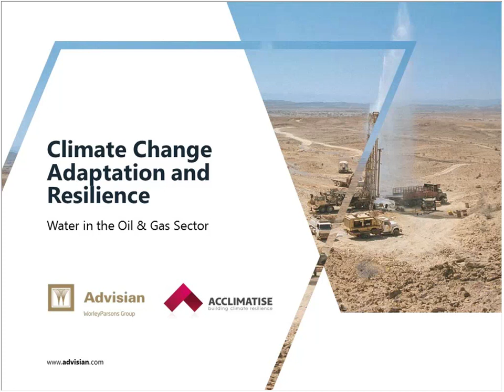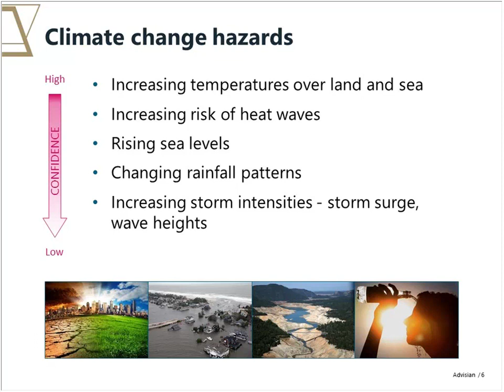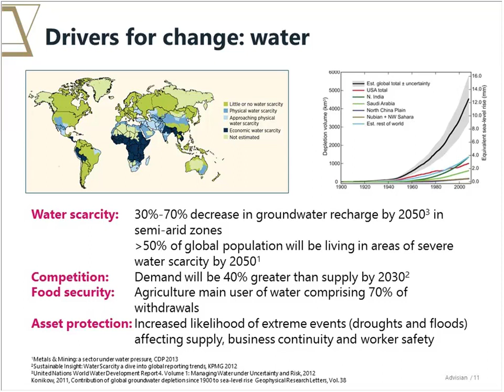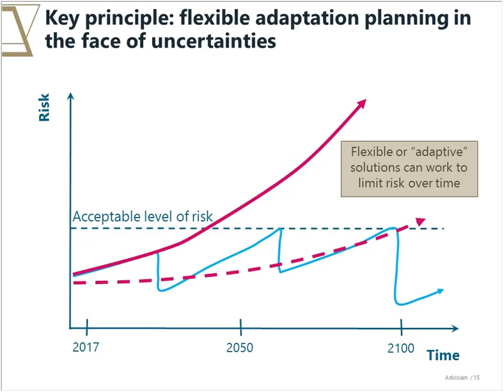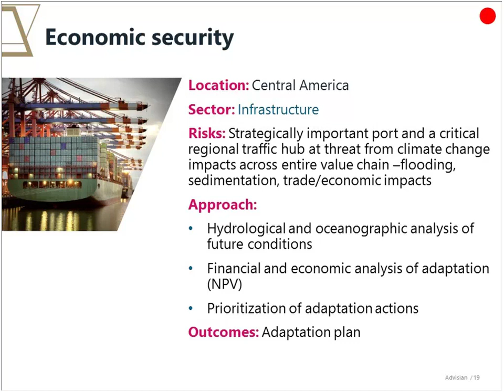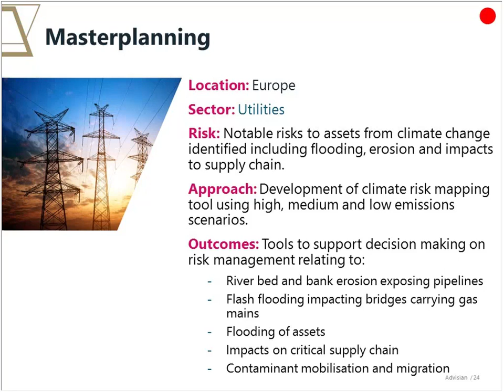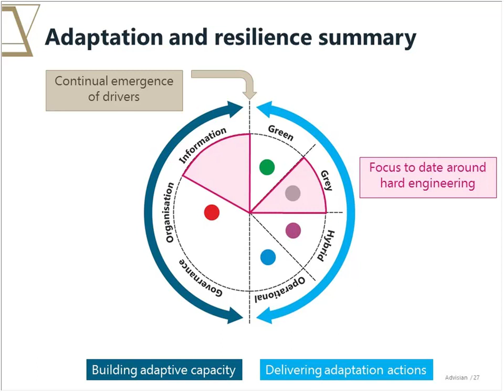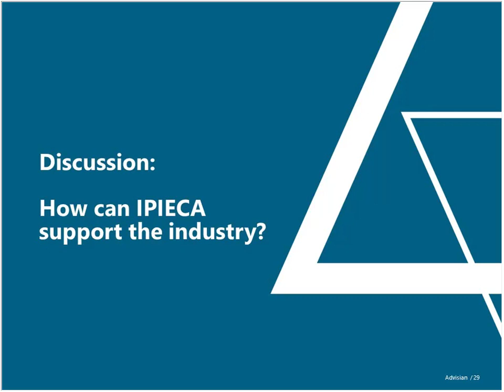Adaptation and Resilience in Water Management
IPIECA webinar, 22 February 2017